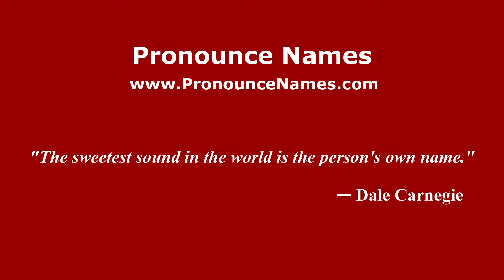How to pronounce Bona (Indonesia/Indonesian) - PronounceNames.com